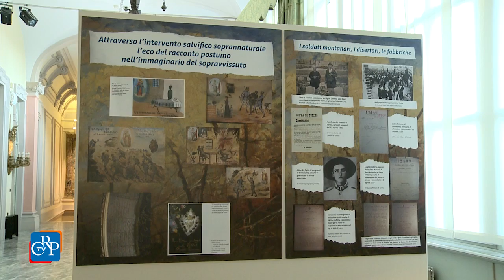Piemontesi ‘alla fronte’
Dipinti realizzati sui campi di battaglia della Prima Guerra Mondiale, due disegni del pittore alessandrino Pietro Morando, una raccolta di foto scattate dal fronte orientale, riproduzioni di ex-voto. Sono alcune delle testimonianze esposte nella mostra “Piemontesi ‘alla fronte’. Parole e immagini 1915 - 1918”, visibile nella galleria Belvedere di Palazzo Lascaris fino al 22 aprile.